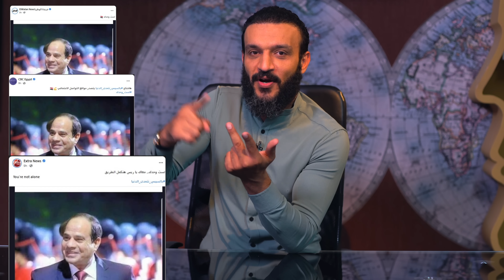عبدالله الشريف | حلقة 20 | الثورة بدأت | الموسم الرابع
تجميعة لذيذة لأحداث أمس